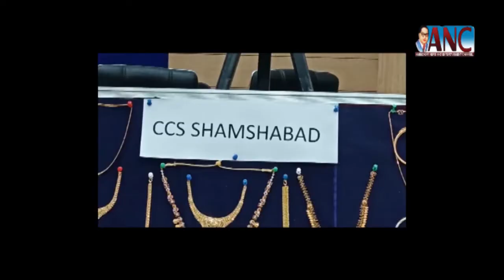ANCURDUNEWS 05-DEC: CP Hyd,Anjani Kumar,IPS Briefing in view of General Elections in TS